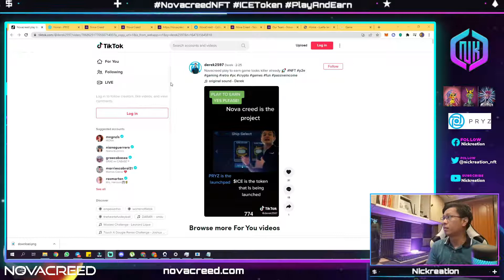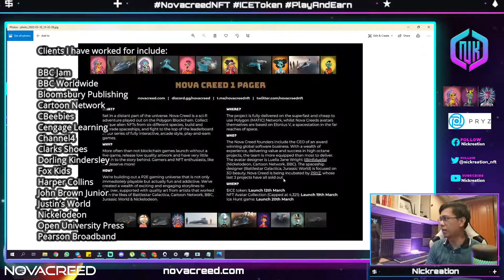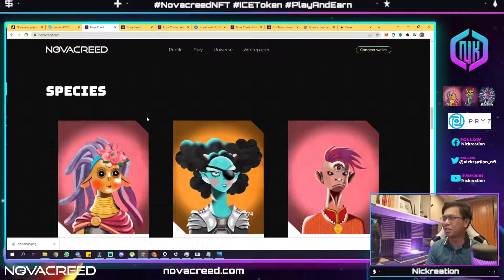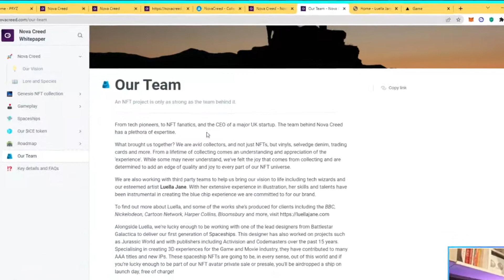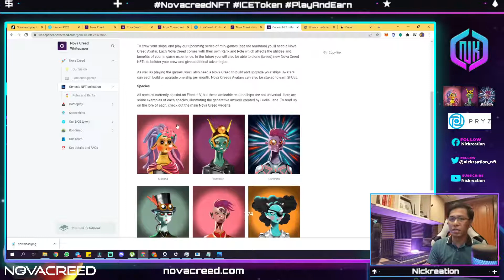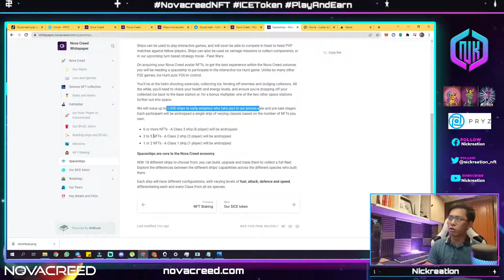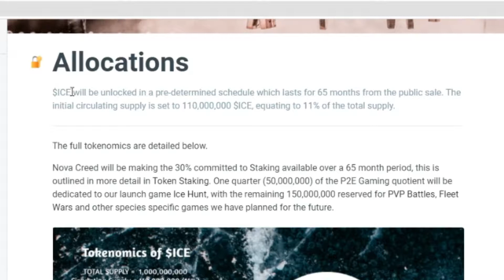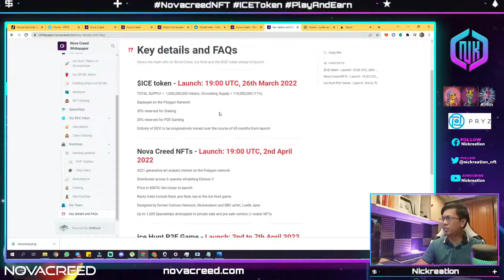black NEW"(2022) CLONE TAKASHI MURAKAMI (Collection NFT NEW 2022 👕 »»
NFT SellerPromoFREE Buy 10 pcsFree2pcs